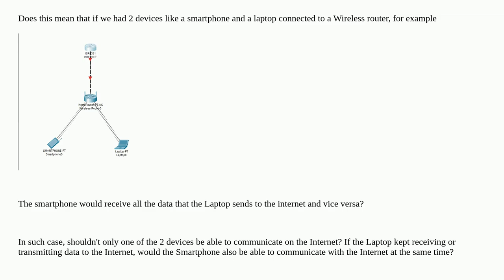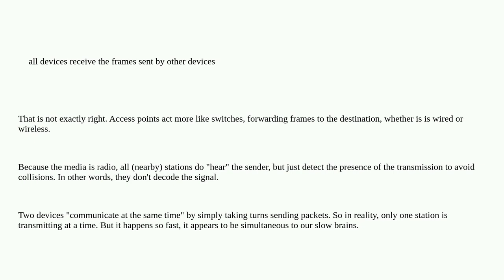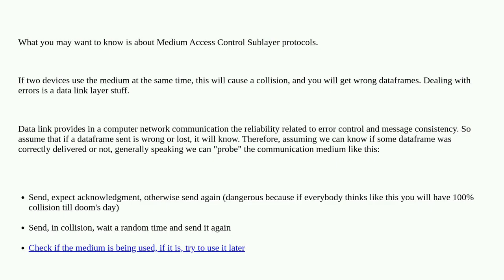Networkengineering: Can 2 devices communicate on the Internet at the same time using WiFi?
Can 2 devices communicate on the Internet at the same time using WiFi?

A special thanks goes out to the awesome community

  ieee-802.11 wireless